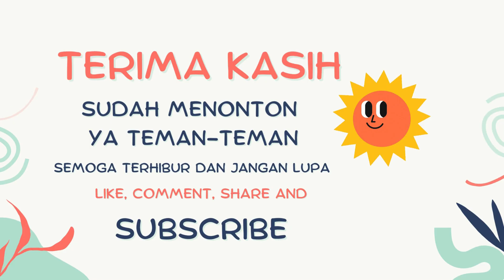Mari Belajar Bahasa Inggris Nama Bunga dan Pohon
Welcome Back To Channel "sepuluhcsrkids"

sepuluhcsrkids Mempunyai konsep "menghibur dan belajar yang menyenangkan" Kami berfokus untuk menginspirasi anak-anak masa kini dalam beraktivitas dan menciptakan masa kecil yang bahagia. Melalui video-video kami, gameplay dan shorts bertujuan untuk menghibur sekaligus untuk dapat diambil sisi positifnya.. Anak-anak berusia 2 hingga dewasa sangat dapat menikmati video-video kami. Anak-anak juga dapat mempelajari kebiasaan yang baik, keamanan, huruf, warna, angka, dan pengetahuan lainnya.